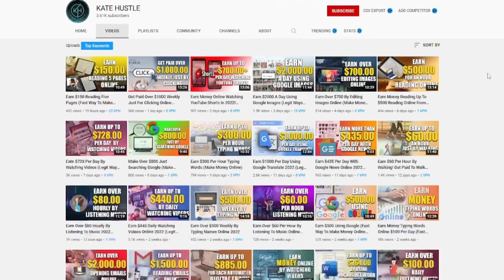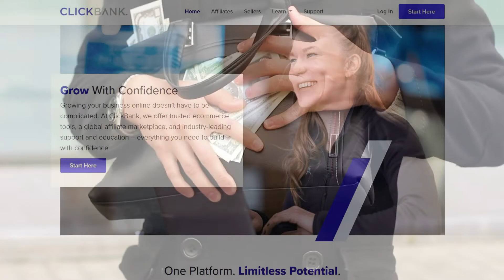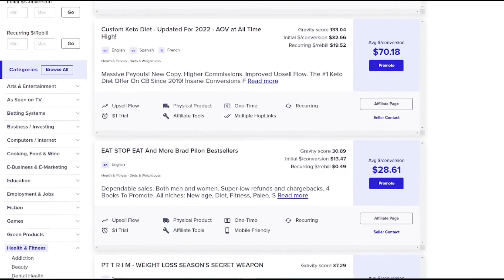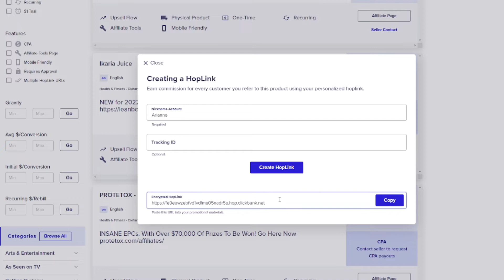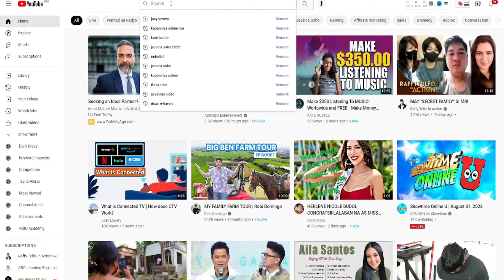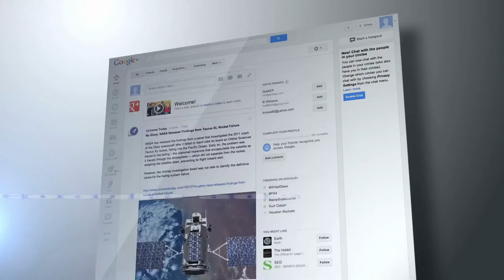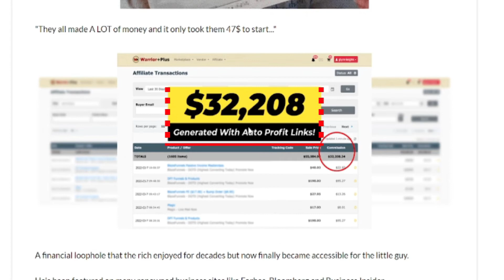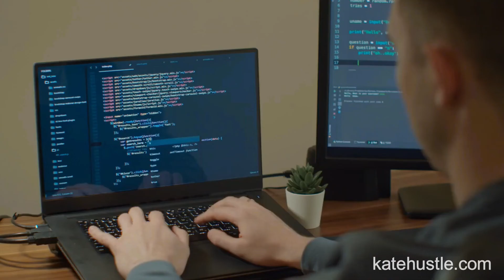How To Make Money On ClickBank Affiliate Marketing Tutorial For Beginners (Work From Home)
In this video, I'll demonstrate how to earn money from clickbank affiliate marketing. Making money online from wherever you are or from the comfort of your own home is the ultimate goal and one of the best ways to make money online as a beginner. There are numerous legitimate ways to earn money on the Internet in your spare time or even while sleeping. Anyone, even those with no prior experience, can do this and earn money online. Inside this new training, I teach how I get paid just by promoting Clickbank affiliate products . You'll learn how to earn a income online affiliate marketing from home.